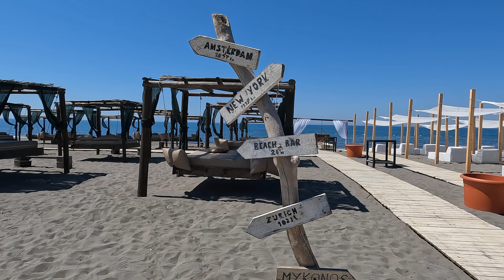Mykonos Beach Bar Ulcinj Montenegro